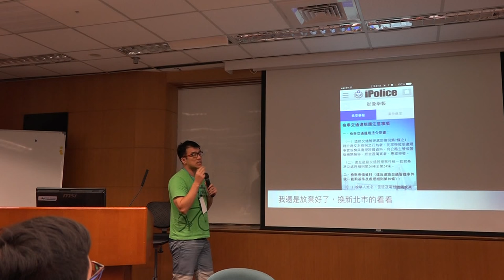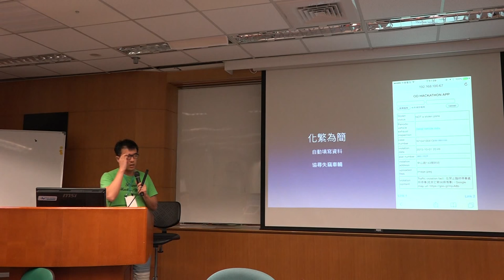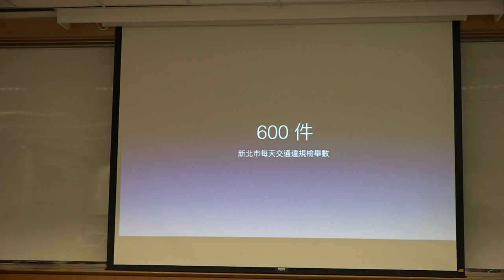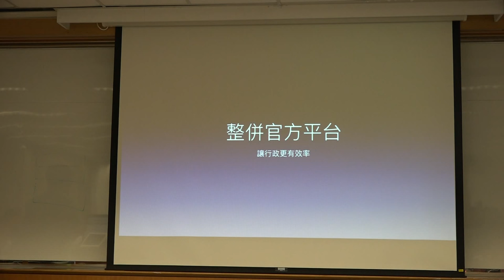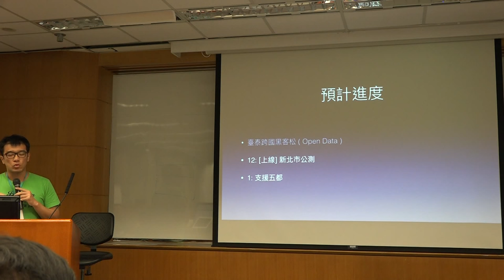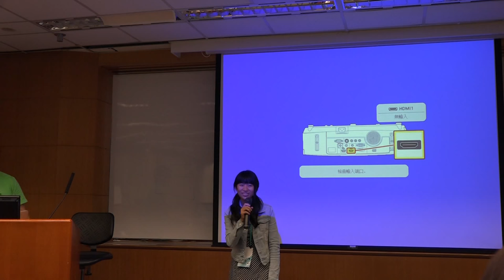g0v tw hackath16n 中場短講 怦然心動的交通整頓魔法 刑法一百黑客松